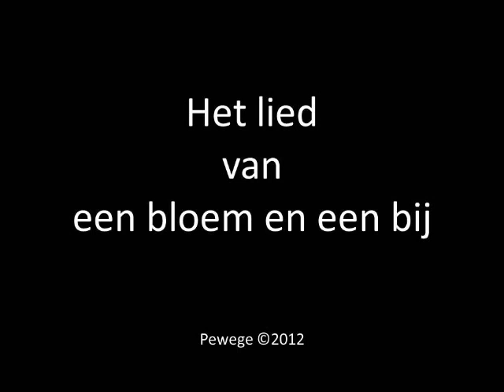Het lied van een bloem en een bij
liefdesliedje